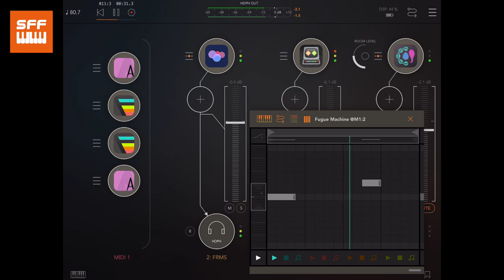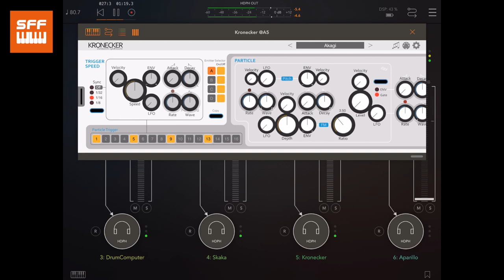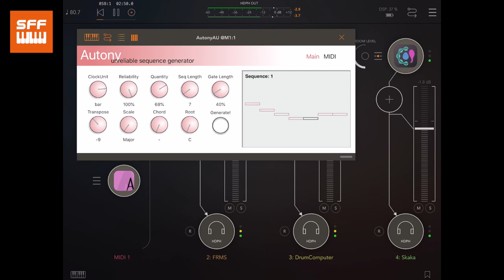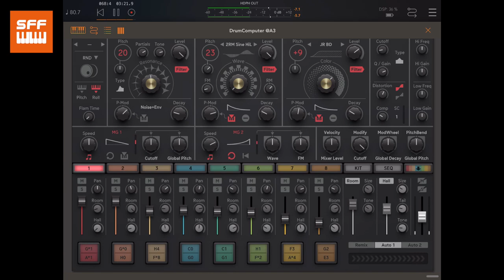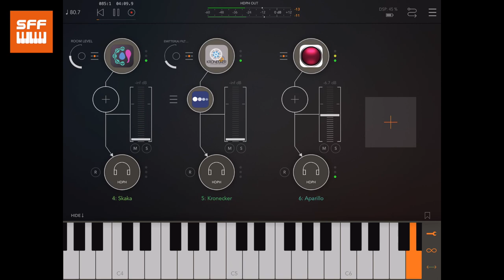Making generative music on IOS | SynthFest France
Self-generating experimental music. No external controller. Only music apps, triggered by real time MIDI event generators. The FRMS application (multi-layer granular synthesizer) receives MIDI notes from an instance of Fugue Machine. The second instance of Fuge Machine generates events for Skaka (percussion sound module). The groove box DrumComputer loops on a beat with some random modulations. A melody (glassy sound) is generated by the Kronecker synthesizer which receives events from Autony (a semi-random MIDI event generator). The second Autony generator controls the melody (string) played by Aparillo. The whole thing is mixed in AUM and recorded for 4 minutes.

Programmation & one shot real time performance by Nanisound François Astier.